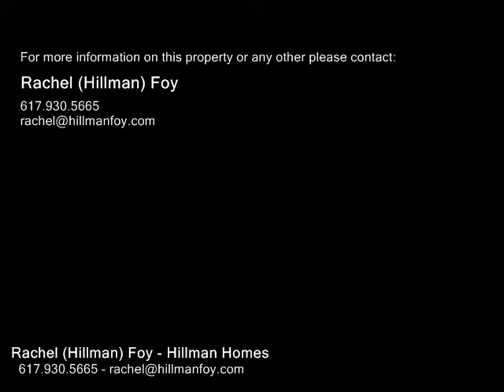621 Revere Beach Pkwy, Revere MA 02151 - Rental - Real Estate - For Sale -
621 Revere Beach Pkwy, Revere MA 02151  Rental  Real Estate  For Sale   Available 91 Gorgeous and sunny endunit townhouse built in 2000 with 3 levels of living space.  First floor has an open concept kitchenliving room and hardwood floors. Formal dining room currently used as a home office.  There are also 2 spacious bedrooms and full bathroom on the main floor.  Upstairs is a huge master suite with bonus space and full bathroom. On the lower level, enjoy a finished family room with gas fireplace, 34 bathroom and large laundry room. There is a door leading out to private outdoor area and also access to the attached 2 car garage.  Additional features Central Air, gas heat and hot water, and tons of closet space. Superb location, great for commuting! About a mile to Revere Beach,  Beachmont Or Revere Beach T Station, short drive to Logan Airport and Boston, convenient to shopping and restaurants, Rt 1 and 1A.  Pets considered on casebycase basis. No smoking allowed.

Rachel (Hillman) Foy
Hillman Homes